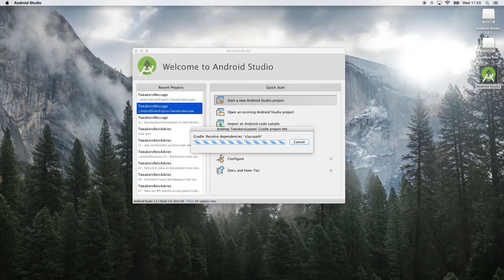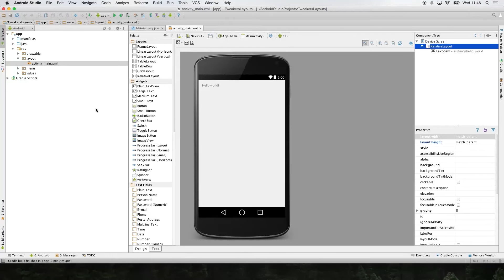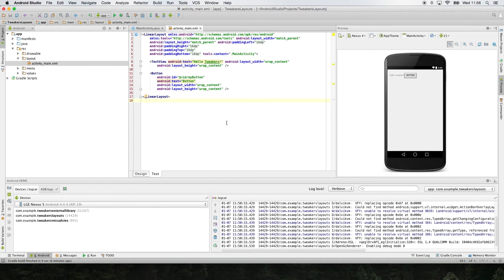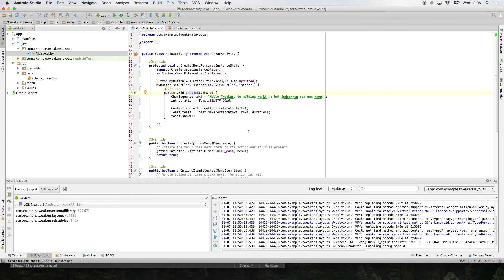Tutorial 2: Lay-outs en eerste interactie